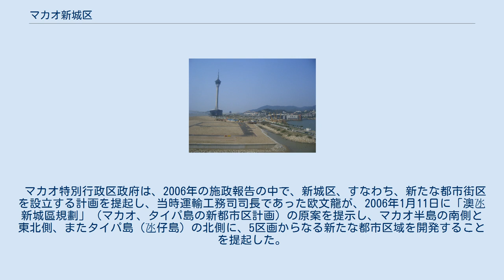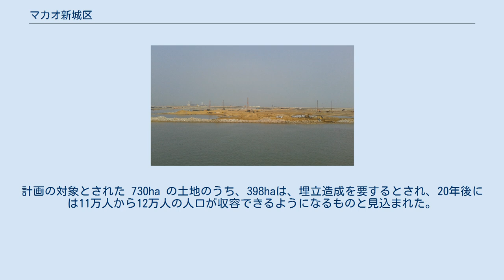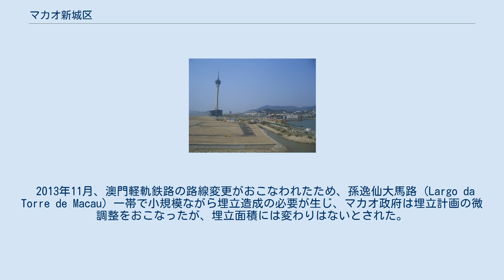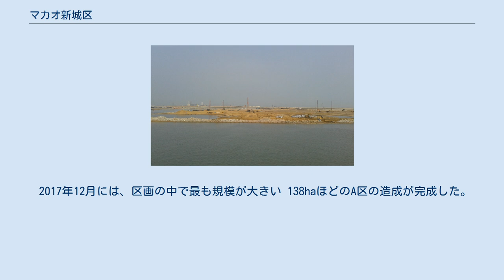マカオ新城区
埋立造成中の新城A区 埋立造成中の新城E1区 マカオ新城区（中国語: 澳門新城區、ポルトガル語: Novos Aterros Urbanos de Macau、英語: Macau New Urban Zone）は、マカオで埋立造成が進められている 361.65ha ほどの、まだいずれの行政上の区にも属していない計画上の土地。
ただし、一部の計画は取り消されており、実際に造成されるのは 292ha ほどと見込まれる。
 マカオ特別行政区政府は、2006年の施政報告の中で、新城区、すなわち、新たな都市街区を設立する計画を提起し、当時運輸工務司司長であった欧文龍が、2006年1月11日に「澳氹新城區規劃」（マカオ、タイパ島の新都市区計画）の原案を提示し、マカオ半島の南側と東北側、またタイパ島（氹仔島）の北側に、5区画からなる新たな都市区域を開発することを提起した。
計画の対象とされた 730ha の土地のうち、398haは、埋立造成を要するとされ、20年後には11万人から12万人の人口が収容できるようになるものと見込まれた。
 2009年4月23日。
当時の運輸工務司司長だった劉仕堯がマカオ特別行政区立法会において、微調整とされる調整を施した後の「澳氹新城區填海規劃」（マカオ、タイパ島新城区埋立計画）の案を示し、埋立造成する面積を、当初計画の500haほどから400haほどに調整し、用地面積も398haから350haに縮小すること、また、新たに造成する土地には、賭博業や低密度住宅は配置しないと説明された。
 2009年11月29日、マカオ特別行政区行政長官弁公室は、中華人民共和国国務院が 361.65haを造成し、新城区を建設することを承認し、併せて特区に対し「埋立造成中の管理においては周辺環境の保護に特に配慮して新城区の建設に当たる」ことを求めた、と発表した。
 ただし、一部の工事は先行して進められており、例えば、マカオ科学館が2009年に竣工したB区は、2005年から2006年にかけて埋立造成が進んでいた。
 2013年11月、澳門軽軌鉄路の路線変更がおこなわれたため、孫逸仙大馬路 (Largo da Torre de Macau) 一帯で小規模ながら埋立造成の必要が生じ、マカオ政府は埋立計画の微調整をおこなったが、埋立面積には変わりはないとされた。
 2014年7月10日、特区政府は計画の調整を発表し、マカオ半島の北東側の埋立地であるA区をおもに公共住宅用地として、公共住宅の供給戸数を大幅に増加させるとともに、それに応じて公共施設も増加させ、公共住宅 28,000戸、私設住宅 4,000戸が供給される見込みとなった。
 2017年12月には、区画の中で最も規模が大きい 138haほどのA区の造成が完成した。
 2018年の統計から、A区などの面積がマカオの総面積に反映されたため、人口が2.2%増加して66万7400人となったにも関わらず、人口密度は5.2%減少して1平方キロメートルあたり2万人となった。